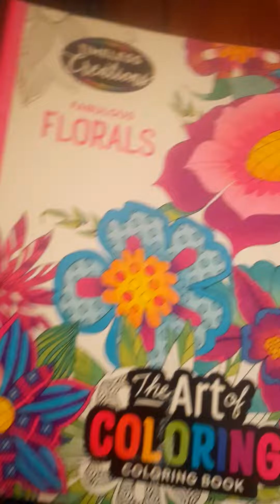over review fabulous floarls